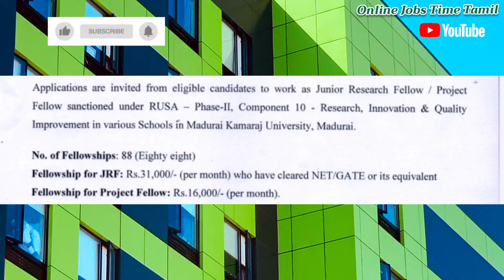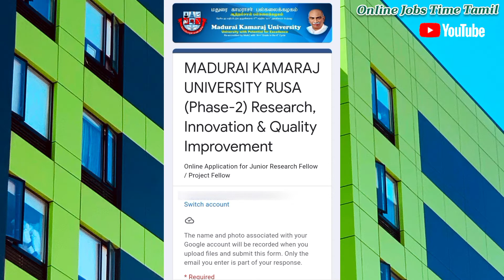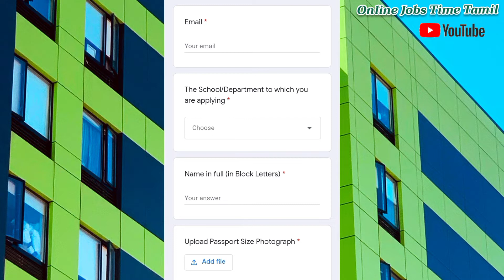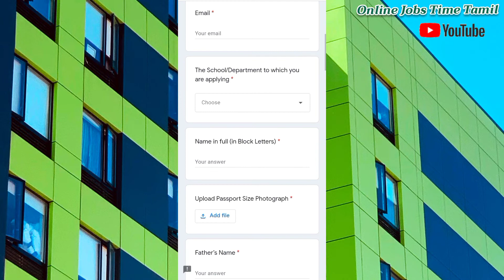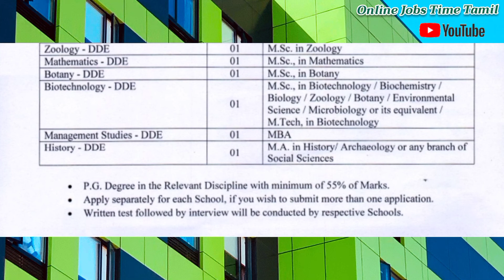Madurai Kamaraj University Job 2021|How to Apply Online in Tamil|Tamilnadu Government Job 2021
மதுரை காமராசர் பல்கலைக்கழகம் வேலைவாய்ப்பு 2021

Madurai Kamaraj University Job 2021

New Job Notification From Madurai Kamaraj University

ஜூனியர் ரிசர்ச் ஃபெலோ மற்றும் ப்ராஜெக்ட் ஃபெலோ வேலைவாய்ப்பு

JRF Junior Research Fellow and Project Fellow Job 2021

No Application Fees

Apply Online ஒன்லைன்னில் விண்ணபிக்கலாம்

how to apply for madurai kamaraj university job in tamil
how to apply for Tamilnadu education department job in tamil
how to apply for JRF junior research fellow job in tamil
how to apply for project fellow job in tamil

TD JOBS TAMIL
TD Jobs Tamil
td jobs tamil

td jobs tamil, TDJOBSTAMIL  TD Jobs Tamil

TD jobs tamil | td jobs tamil | TD JOBS TAMIL